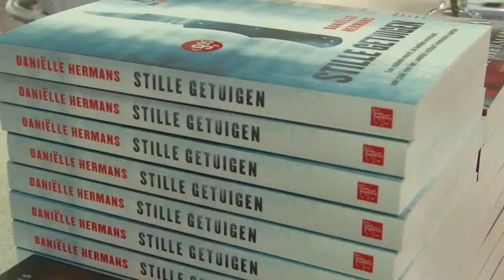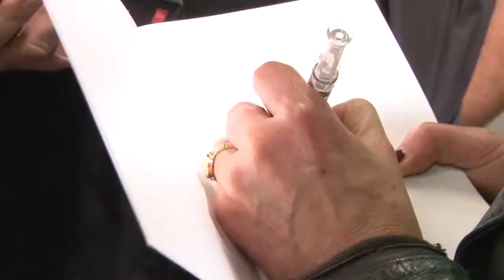WPG: Schrijvers op tournee